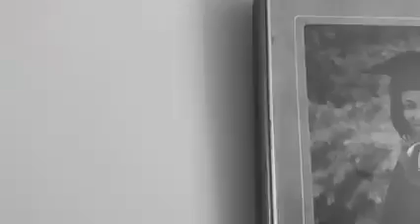084 THE JOURNEY CAN BE SWEETER THAN THE DESTINATION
THE JOURNEY CAN BE SWEETER THAN THE DESTINATION
I remember when I undertook to take up a second degree at an advanced age, a mother of 3 then. I was restless and needed an avenue to apply myself. My husband understood this and despite the cost of this undertaking, said almost in a matter-of-fact way at the time: ‘you know you may never get to use this degree’. I remember not giving it too much thought, at the time. Afterall, why would anyone slug out an intensive degree course, amidst all the challenges of being a young mother and not use it?!
But that is what has happened now almost 15 years on.
This experience, amongst others, has shown me that we can sometimes be so fixated on the destination or goals that we lose the opportunity to savour and learn from the process that gets us there and fail to value the people whose fragrance infuse our lives.
I have learned over and over again that the journey can indeed be sweeter than the destination because it is often on the journey that we are matured into the person we would become. Today I can say that the lessons I learned about resilience and achievement during that degree course, are unquantifiable and kitted me up for the challenges I was to encounter in later life.
So, I have just one thing to say, slow down and even stop along the way to smell the roses. You’ll be glad you did.